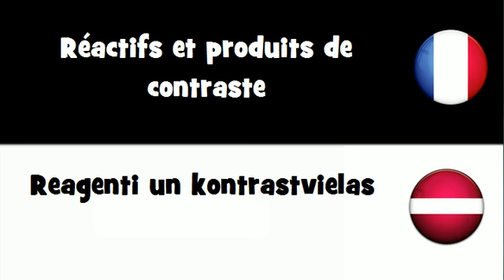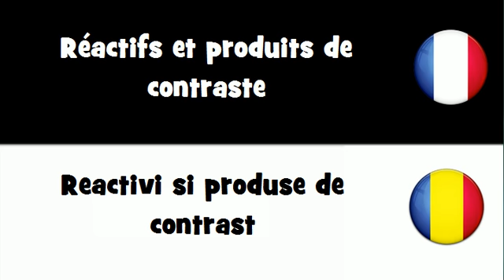Traduction en 20 langues # Réactifs et produits de contraste